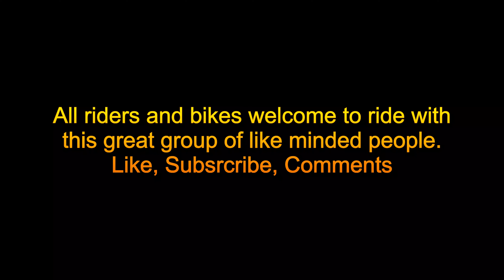Ricks scenic ride to Moomaa cafe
Second time for me as lead rider of 20+ riders. Great ride though country and town roads with stunning scenery.